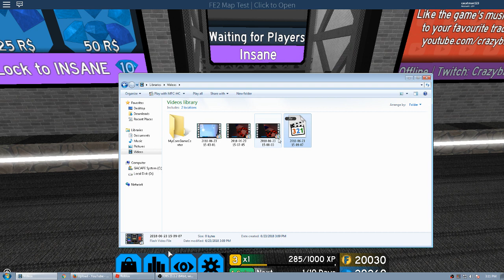Roblox Flood Escape 2 Map Test - Overdrive [Insane]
A challenge map

ID : Overdrive